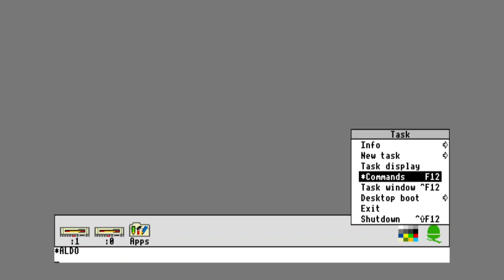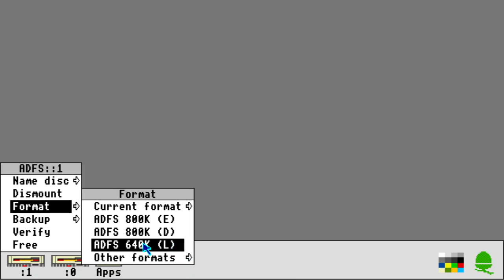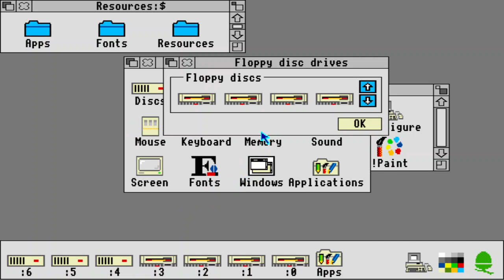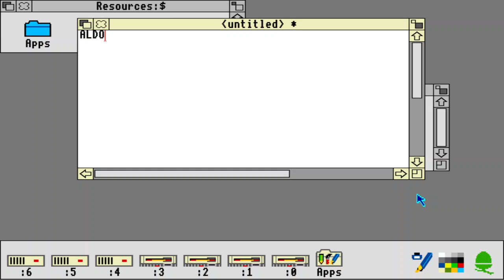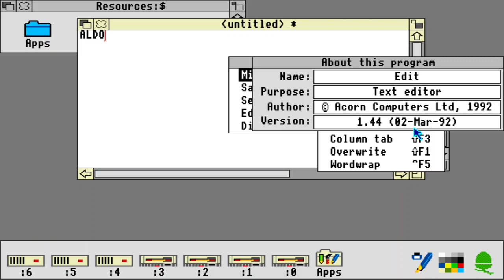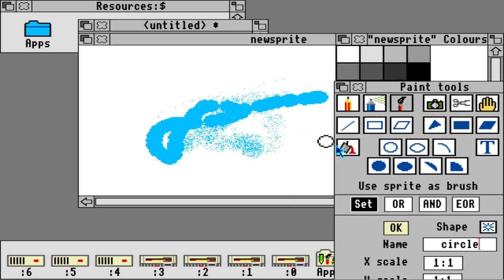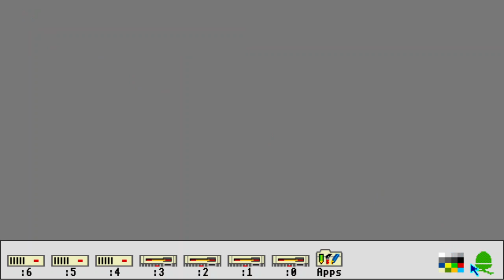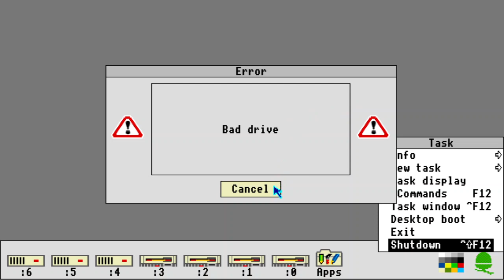Acorn Archimedes 410/1 (RISC OS 3.11)